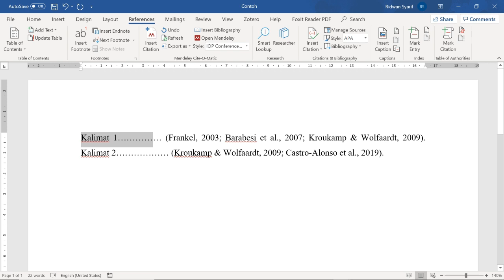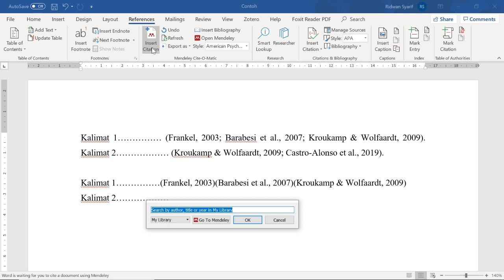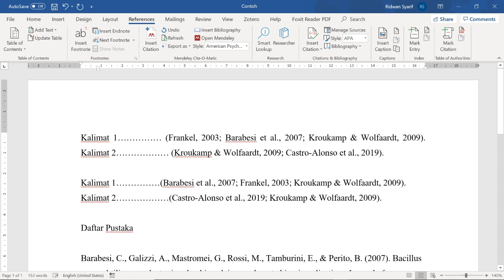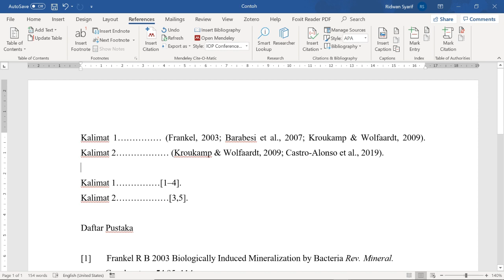Tutorial Mendeley 3: Cara Menggabungkan Sitasi/Referensi (Merge Citation) dalam 1 Kalimat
Halo teman-teman. Sebelum kalian menonton video ini, kalian wajib tonton video tutorial Mendeley sebelumnya di link berikut:

Video Tutorial Mendeley 3 ini menjelaskan bagaimana cara menggabungkan sitasi/referensi (merge citation) dalam 1 kalimat menggunakan aplikasi Mendeley. Bagi kalian yang ngerjain tugas akhir, laporan praktikum, laporan karya tulis ilmiah (LKTI) dan manuskrip paper bakal ngerasain manfaat aplikasi Mendeley ini. Jika ada saran dan masukan, kalian bisa comment di bawah. Semoga bermanfaat bagi teman-teman yang sedang membuat paper riset internasional. Semoga bermanfaat.